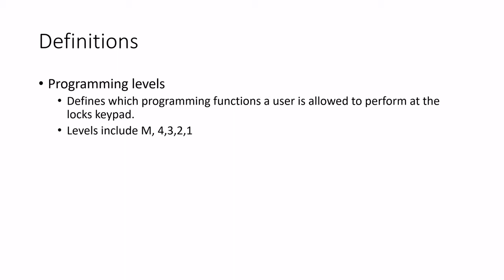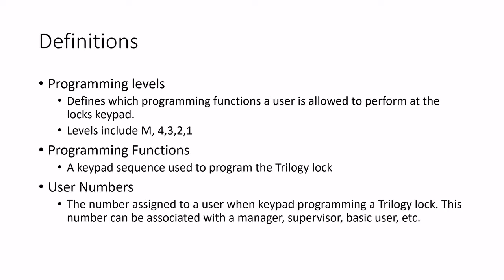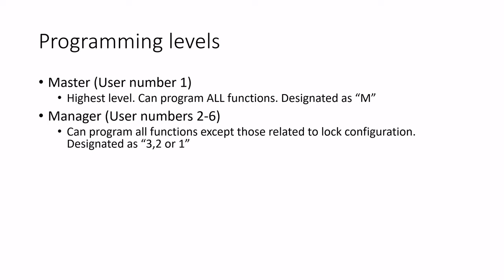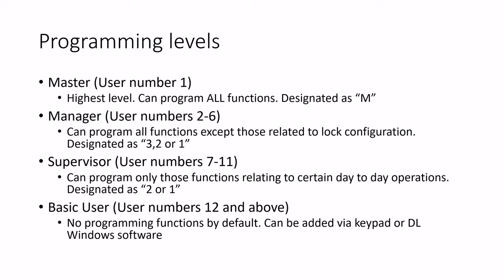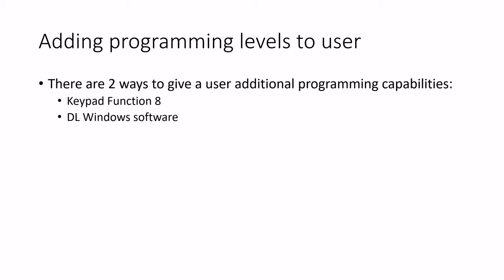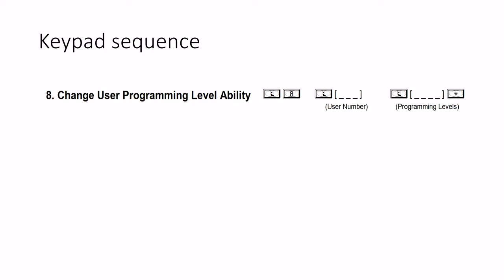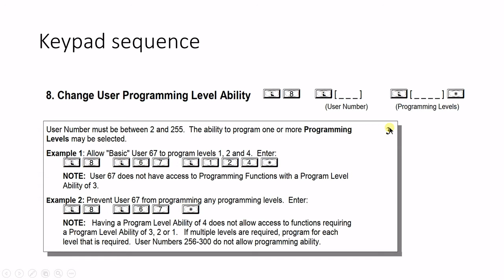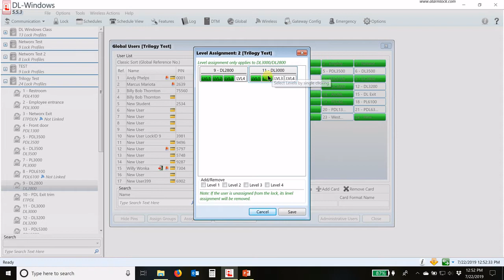DL2800/DL3000 user programming levels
This video will show you how to add keypad programming levels to users that have no preset authority. This is for the Trilogy DL2800 and DL3000 locks only. You are shown how to change levels at the keypad and through the DL Windows software.